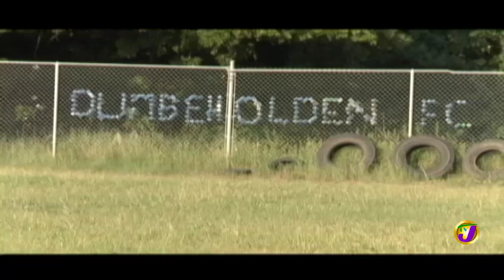Dunbeholden FC in the Premier League (Centre Circle) November 22 2018